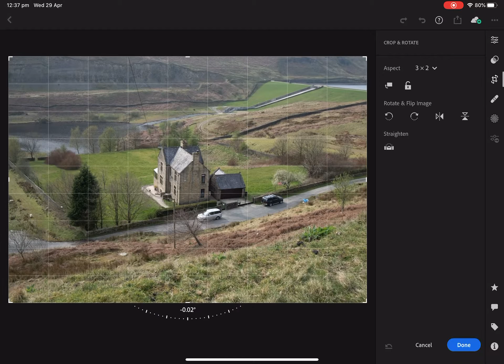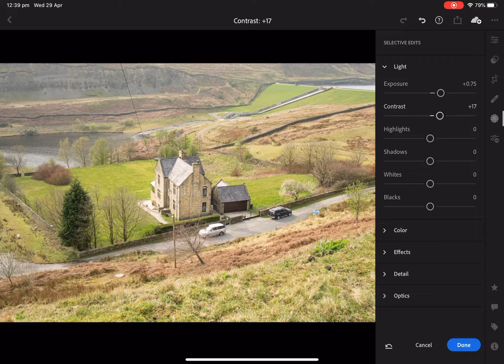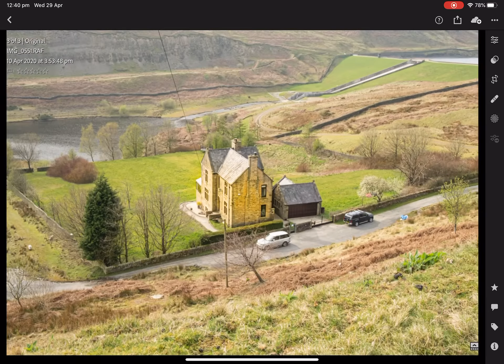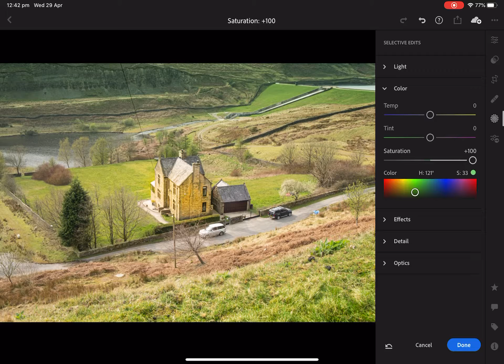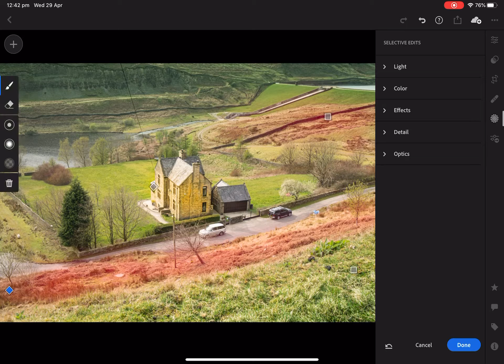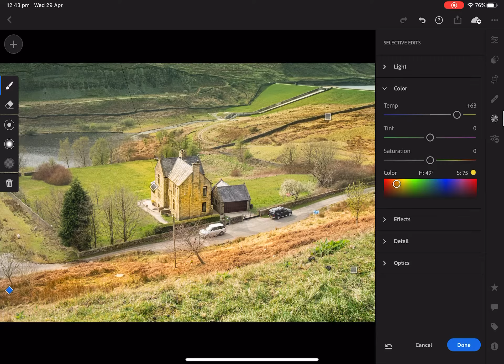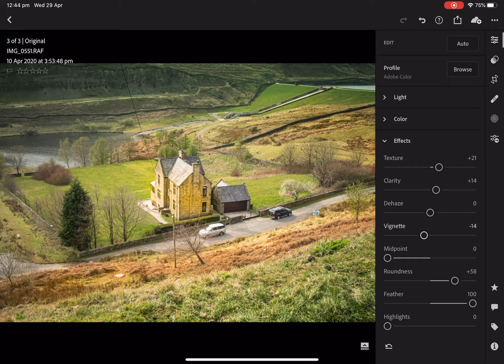Adobe Lightroom Tutorial Landscape On iPad Pro Lightroom Mobile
Beautiful Adobe Lightroom Landscape Edit On iPad Pro Lightroom Mobile